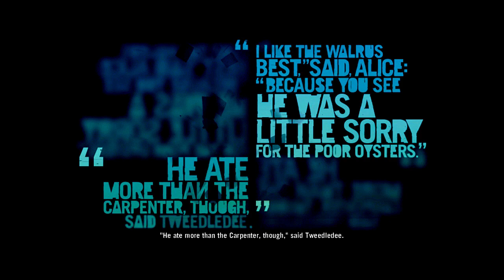Far Cry 3: Deluxe Edition - Part 14 - Lin Cong I presume? (Master Mode) (Xbox360)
Far Cry 3 is an open-world first-person shooter that was developed by Ubisoft Montreal and published by Ubisoft. It was released on November 29, 2012 for Australia, November 30, 2012 for the Republic of Ireland and Europe, and December 2, 2012 for North America (December 4 in Canada) for PlayStation 3, Xbox 360, and Microsoft Windows. A new edition of Far Cry 3 titled Far Cry 3 Classic Edition, was released for the PlayStation 4 and Xbox One on June 26, 2018. It is the third main title in the Far Cry series, and its story takes place some time after the events of Far Cry 2. Despite this, the game is not a direct sequel to it or the original Far Cry.

Far Cry 3 is set on a tropical Asian-Pacific archipelago called the Rook Islands. The game's protagonist is a young American man named Jason Brody who is trying to save his imprisoned friends and escape the hostile islands after a vacation gone wrong. He gets involved with the Rakyat, the native people of the island, and in return for their assistance, sets out to help them reclaim the island from Vaas Montenegro's pirate and Hoyt Volker's privateer invaders.

The game also features a competitive multiplayer mode, a map designer for multiplayer, and for the first time in a Far Cry game, a 2–4 player cooperative campaign.